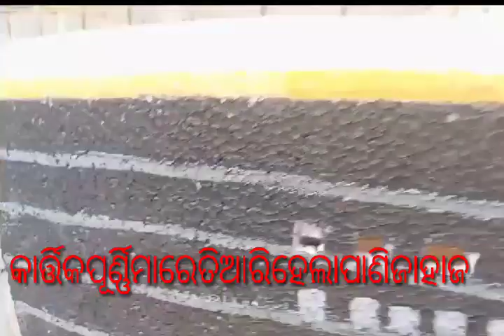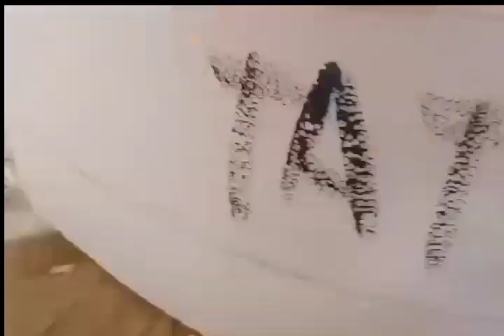କାର୍ତ୍ତିକ ପୂର୍ଣ୍ଣିମା ରେ ତିଆରି ହେଲା ପାଣି ଜାହାଜ, ତିଆରି କଲେ ମୂର୍ତ୍ତି କାରିଗର ଦିଲୀପ ରଣା